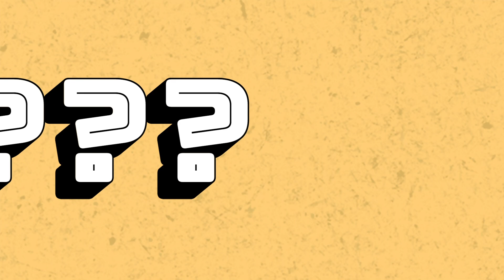What's It Called Podcast // #190 A Quiet Place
Dave and Caleb talk about the feel good movie of the summer

THE HOSTS!